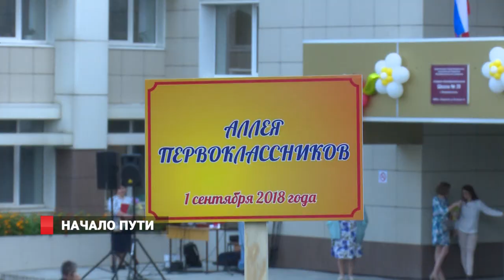ПЕРВЫЙ ЗВОНОК: Школы Владивостока пополнились почти на 7000 первоклассников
Школы Владивостока в этом учебном году  встретили  почти 7 тысяч первоклассников. В этот  раз  на школьных линейках ребятам  предлагают не только торжественные речи и первый звонок, но и посадку деревьев. Добавим, совсем рядом со зданием школы №39 чуть было не началась стройка очередной высотки. Буквально в нескольких метрах от учебного учреждения могла работать техника, стоял бы постоянный шум, а главное в окна кабинетов почти не попадал бы свет. Виталий Веркеенко разрешение на стройку отозвал. Вместо высотки здесь,  возможно, появится спортивная площадка. Торжественность  момента разделили  с первоклассниками  и  наш  корреспондент Дмитрий Беломестнов.